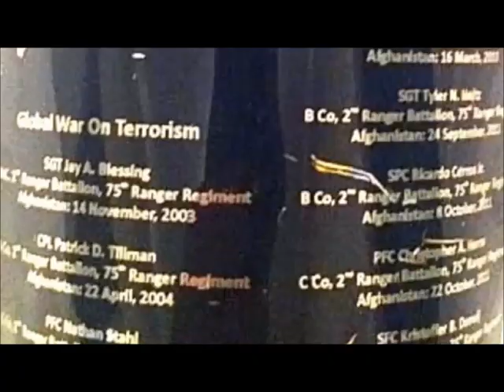MSL102L06 Profession of Arms SFC Petry Vignette